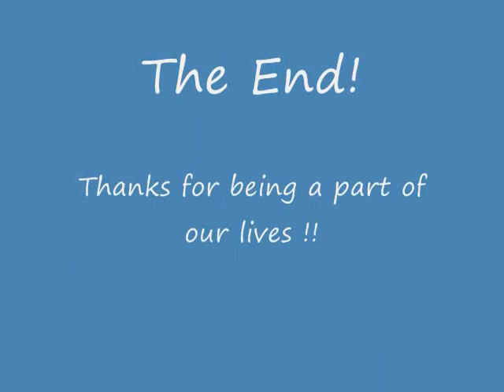Jijo and Jensine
Wedding: June 5th, 2010